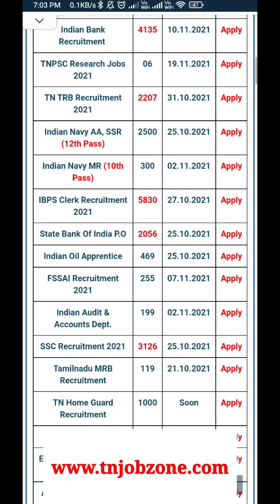20000 காலி இடங்கள் | இந்த வார அரசு வேலைகள் 2021 | government jobs 2021 in tamilnadu